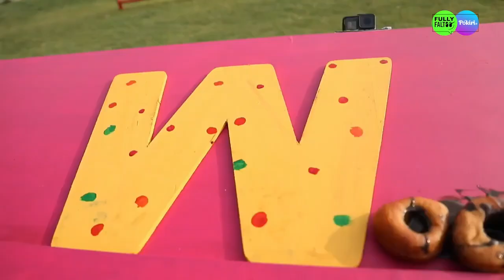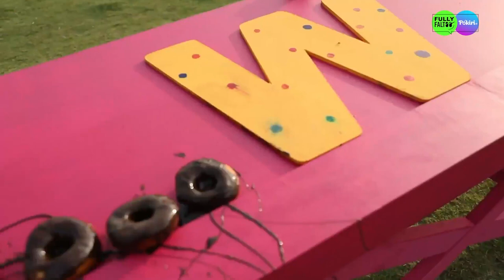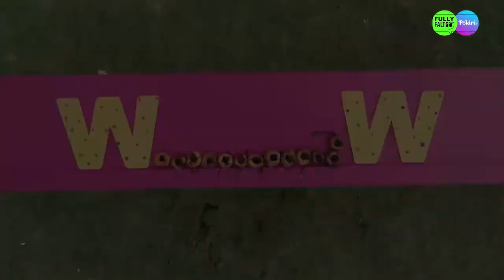స్ప్లిట్స్‌విల్లా - Splitsvilla (Telugu) | Ep. 14 | తమ అదృష్టాన్ని పరీక్షించుకున్న అన్షుమన్-రోషిణి!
అన్షుమాన్ మల్హోత్రా మరియు రోషిణి వాధ్వానీ చివరకు ఒరాకిల్ ముందు నిలబడి తమ అదృష్టాన్ని పరీక్షించుకునే అవకాశాన్ని పొందారు. కానీ, విధిరాత ఏమై ఉంటుంది? అన్షుమాన్ మరియు రోషిణి ఆదర్శంగా సరిపోతారో లేదో తెలుసుకోవడానికి ఈ ఎపిసోడ్ చూడండి.

Know your future, Splitsvilla style! The Oracle helps choose the perfect ideal match amongst the contestants. But, a twist in the tale intensifies the battle between heart and science. Will the couples play for love or to win the game? Catch all the drama with our hosts Sunny Leone and Rannvijay.